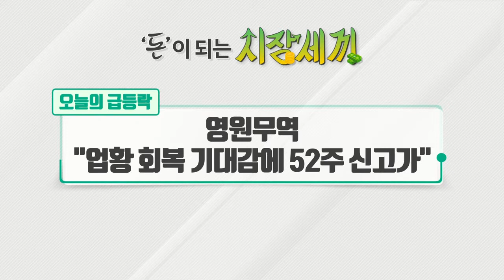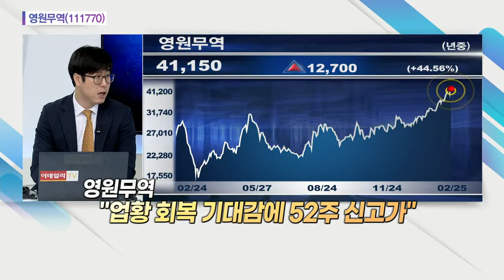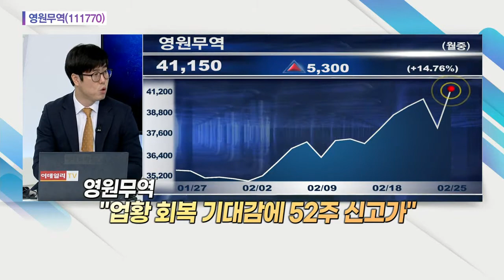영원무역 "업황 회복 기대감에 52주 신고가"_오늘의 급등락 (20210225)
# 영원무역 "업황 회복 기대감에 52주 신고가"